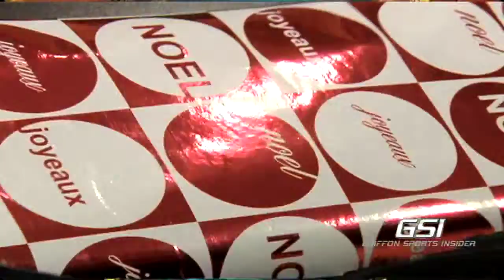"Griffs Giving Gifts" for Christmas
Student-athletes play "Santa Claus" for three needy families this holiday season.